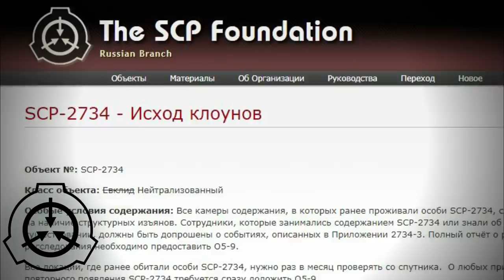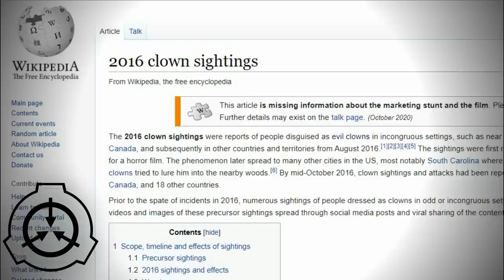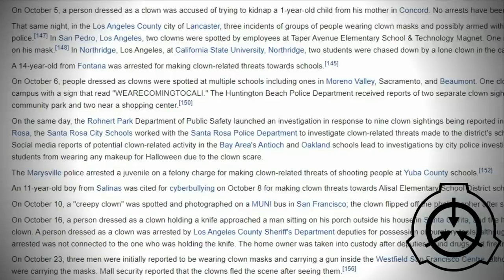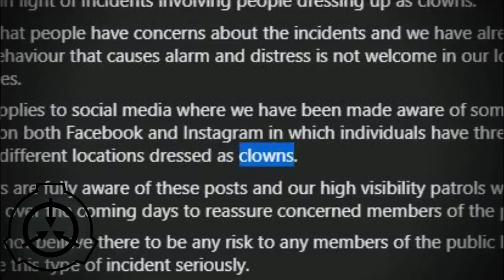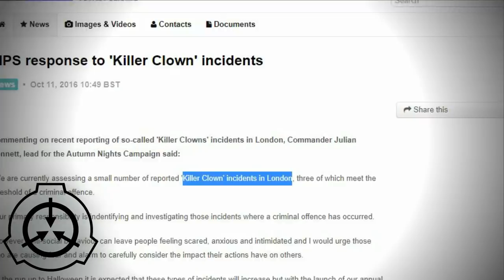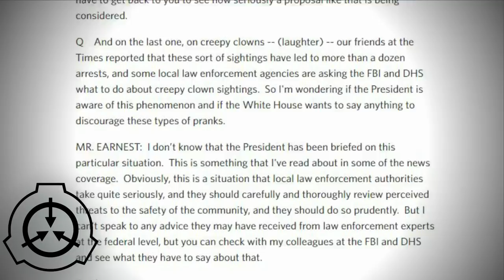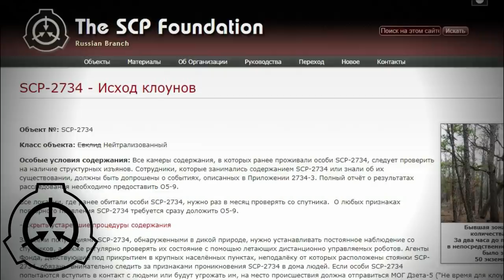Нашествие клоунов в 2016 и SCP-2734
Как связан SCP-2734 и реальная история нашествия клоунов.